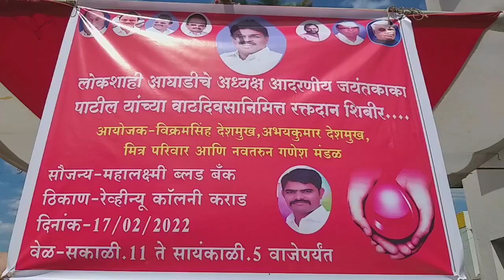५० हून अधिक तरुणांनी रक्तदान करुन लोकशाही आघाडीचे अध्यक्ष जयंतकाका पाटील यांचा वाढदिवस केला साजरा...